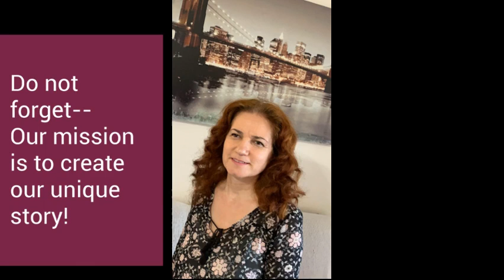High School hello